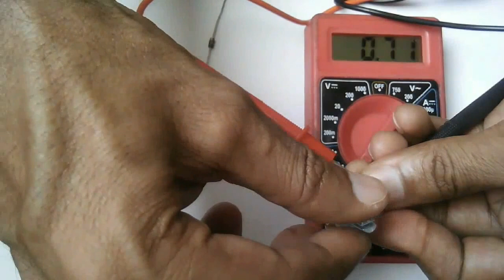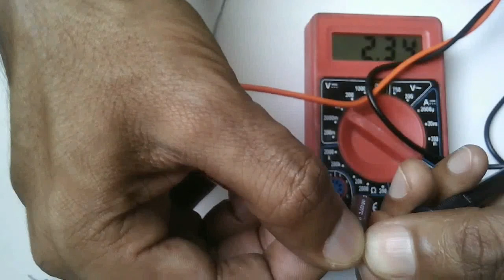How to Check electronics components with digital multimeter in hindi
Hello Friends in this vedio i explained how to check electronics components with digital multimeter in this vedio i explained about diode, resistor, transister and capacitor in next vedio i will tell u about remaining components if u need any help plz comment or mail me at